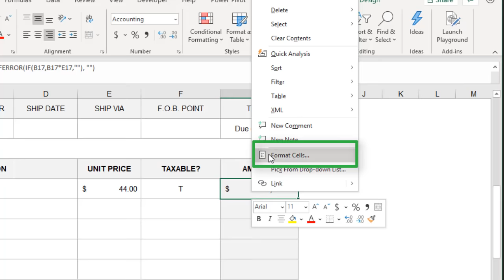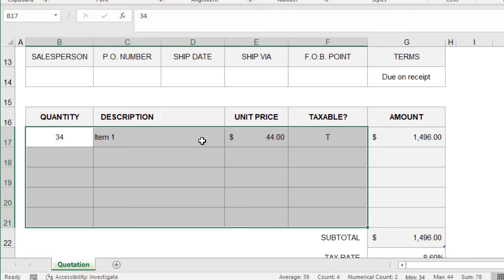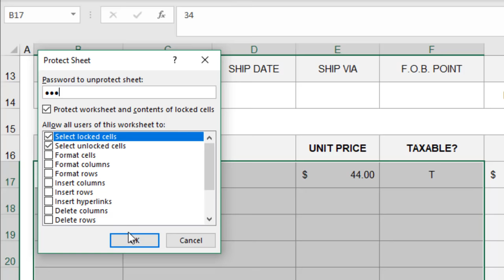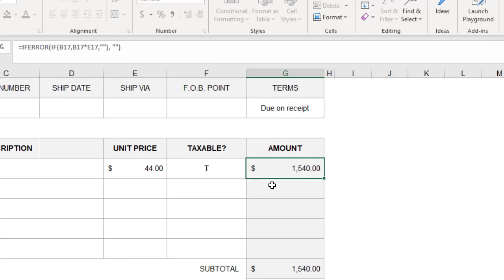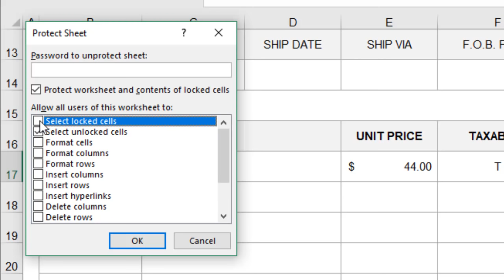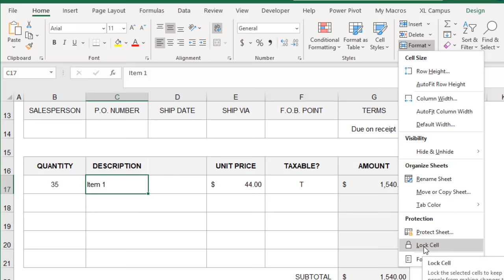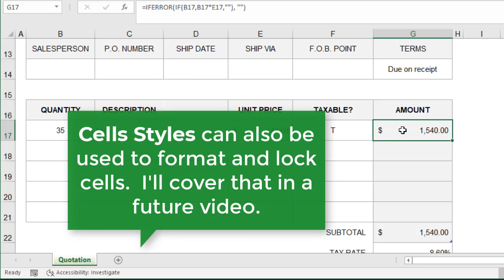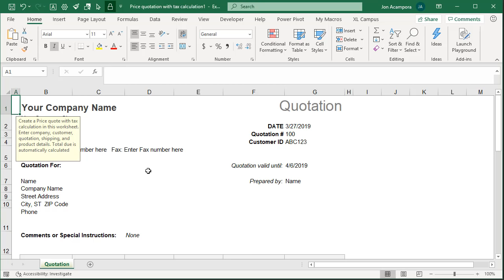How to Lock and Protect Individual Cells in Excel + Bonus Tips for Quick Setup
In this video I explain how to lock & protect individual cells or ranges for editing.  This is useful when you only want users to be able to edit specific cells and protect other cells that might contain formulas.

Locking cells is a great technique for files that you share with others to fill out, like quote sheets, invoices, inventory lists, budgets, forecasts, etc.

Locking individual cells for editing is a two step process:

1. Lock or unlock individual cells/ranges.
2. Protect the worksheet.

By default, all cells in Excel are Locked.  So we typically need to unlock the cells that will be edited or modified by users.

In the video I also share some Bonus Tips to help make it easier for both you and your users.  This includes:
 - How to prevent the user from selecting locked cells, for faster data entry.
 - How to add the Lock button to the Quick Access Toolbar (QAT) to view the locked state and change it quickly.
 - How to use cell formatting (fill color) to denote locked and unlocked cells.

Read the full article and download the example Excel file

00:00 Introduction
00:25 Lock and Protect Individual Cells
03:58 Bonus Tips